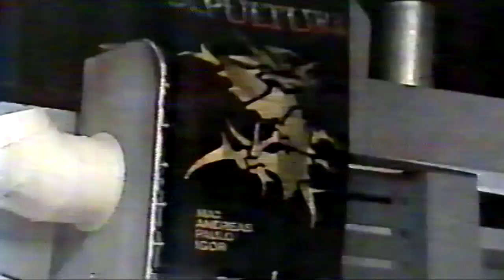SEPULTURA-PROGRAMA LIVRE - 1992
Sepultura - Programa Livre - SBT TV - LIVE - 06/1992
 11 min
TV SHOW
MASTER GEN

ANDERSON BELLINI - TAPE 016